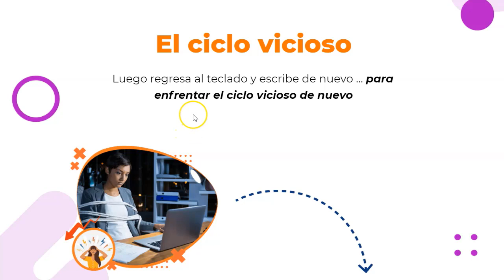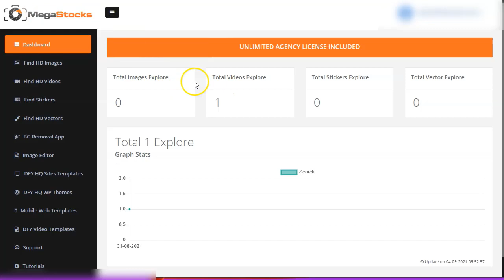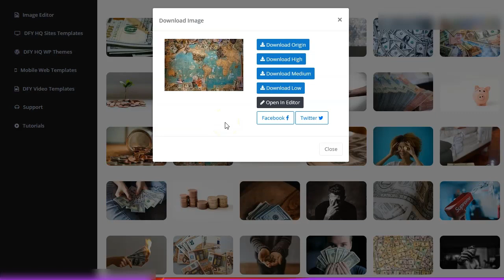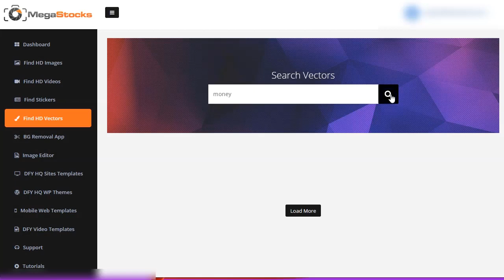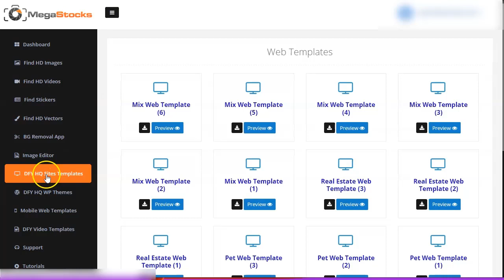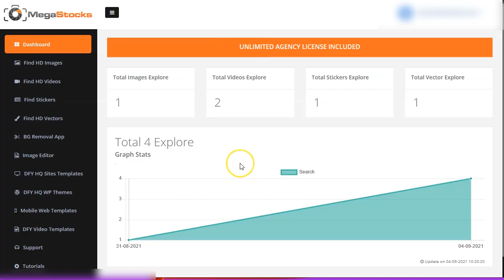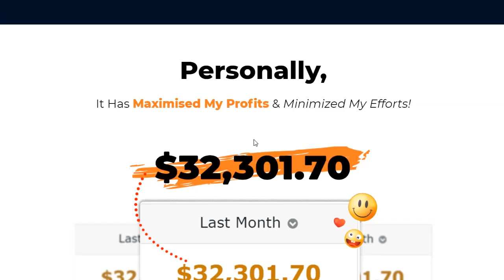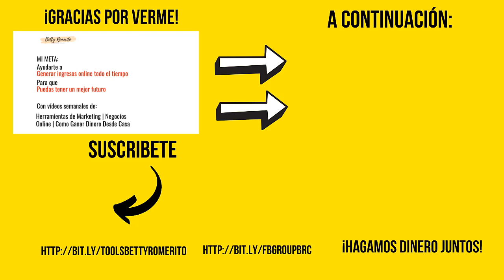Acceso ILIMITADO a imágenes HD , videos y mucho más 😲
En este video vamos a revisar una plataforma nueva que nos da acceso a montones de recursos y activos para hacer creativos, videos, landing pages y muchas otras cosas más.Con descargas ilimitadas y calidad a elegir en cada activo.¡No te pierdas el video!

¡Vamos!

→ VPN para ver ofertas por ver mis videos tutoriales.

Saludos

★★⚠️IMPORTANTE ⚠️★★

DESCARGO DE RESPONSABILIDAD DE GANANCIAS: Este video es solo para fines educativos. No hay garantía de que gane dinero usando las técnicas e ideas mencionadas en este video hoy. Esto de ninguna manera pretende ser un consejo financiero. Su nivel de éxito para lograr los resultados reclamados en este video requerirá trabajo duro, experiencia y conocimiento. Hemos tomado medidas razonables para garantizar que la información en este video sea precisa, pero no podemos representar que los sitios web mencionados en este video estén libres de errores. Usted acepta expresamente no confiar en ninguna información contenida en este video.